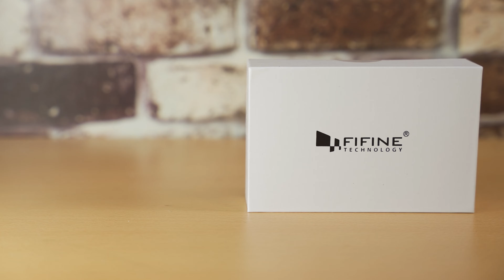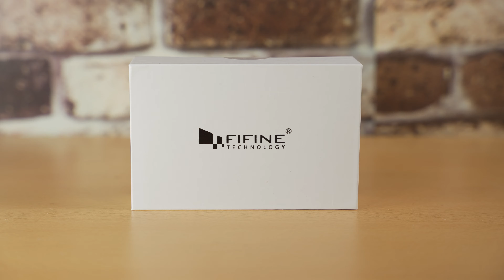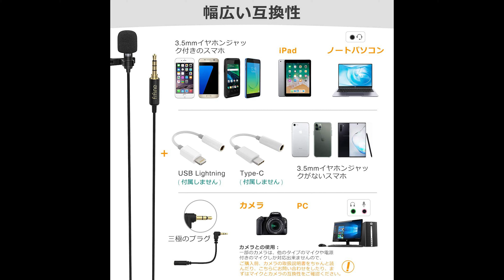モトブログ用に使える! FIFINEのピンマイク C2Aをレビュー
モトブログ用に使っていこうと思います
気になる方は下のリンク先を見てみてください

カメラを持ってバイクで旅行に行ったりするチャンネルです

最初に買うべきマイクロフォーサーズおすすめ標準レンズを紹介

使用機材
1カメ Panasonic LUMIX GH5S
2カメ Panasonic LUMIXGH5
3カメ Sony α6400
4カメ GoproHero9
5カメ SONY α7sⅢ
レンズ
24mm F1.4 GM
Planar T* FE 50mm F1.4 ZA

マイク
RODE Wireless GO